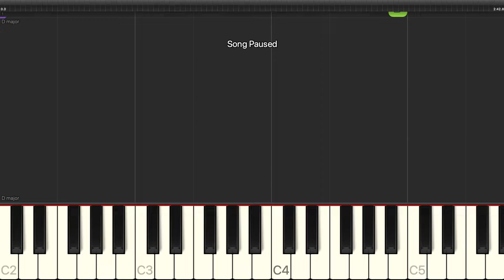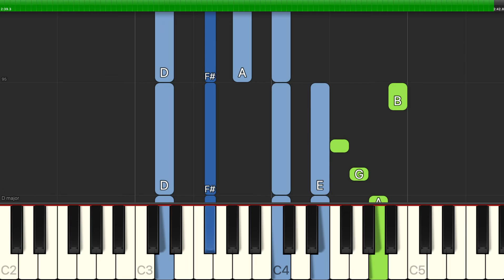James Brown - I Got You (I Feel Good) - Easy Piano with Chords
Learn how to play James Brown - I Got You (I Feel Good) - Easy Piano with Chords